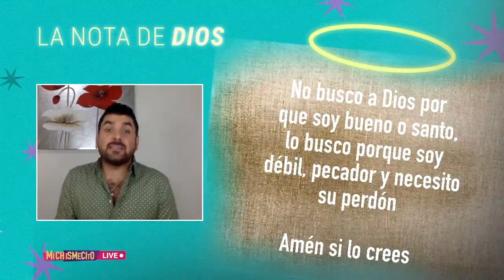Marc Anthony sufre accidente y cancela concierto en Panamá | MICHISMESITO